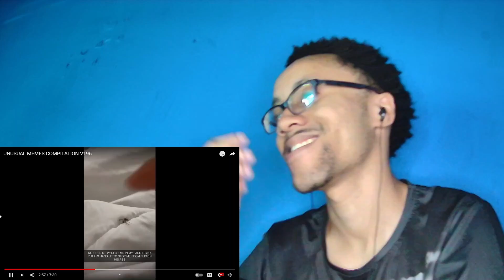MEMES that are VERY Unusual!!!